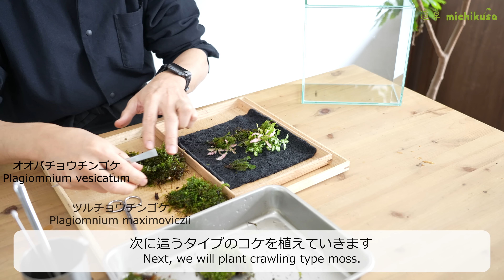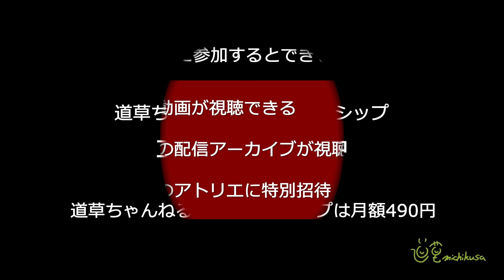なんで布にコケが生えるの？？【活着君をつかった苔布の作り方】 #118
薄い布にコケを生やすテクニックを紹介します。
このテクニックをマスターすれば、取り外しができる苔壁が製作できるようになります。
この動画を参考に苔テラリウムを楽しんでください。

//✂材料 material//
・活着君M

//🍃植物plants//
・フィットニア
・アジアンタム
・タマゴケ
・ホソバオキナゴケ
・ホウオウゴケ
・ヒロハヒノキゴケ
・ツルチョウチンゴケ
・オオバチョウチンゴケ

0:00 オープニング
0:30 活着君の準備
1:30 コケと植物を布につける
3:45 60日後
5:59 メンテナンス方法

//🐥メンバーシップ Membership//

コケ友会員（月額490円）
① 限定動画が視聴できる
② 配信のアーカイブが視聴できる
③ アトリエ見学会に参加できる

iPhoneアプリからはメンバーシップ登録ができません。iPhoneの場合はブラウザ版のYouTubeから登録してください。

//🛒オンラインショップ on-lineShop//

//💻SNS//